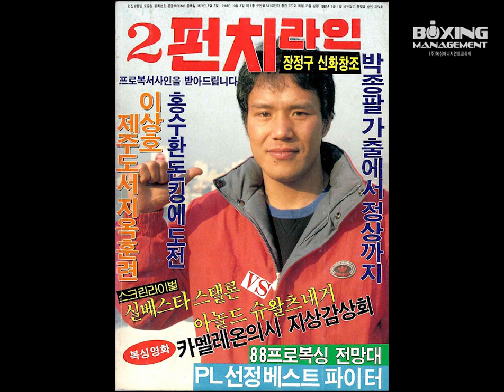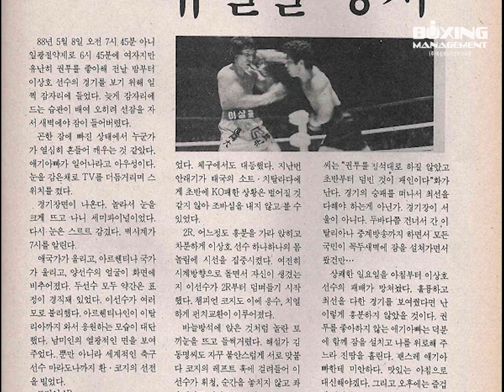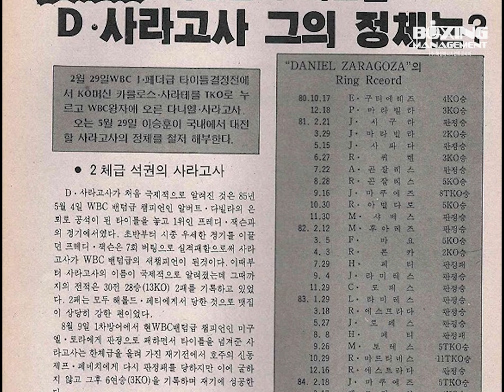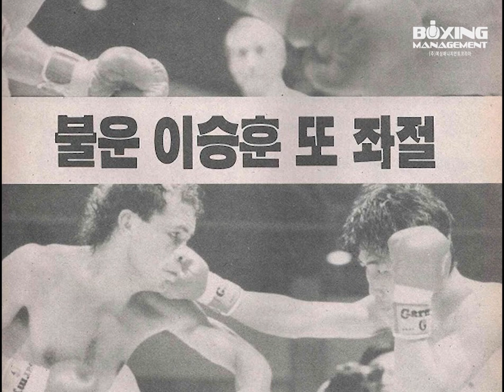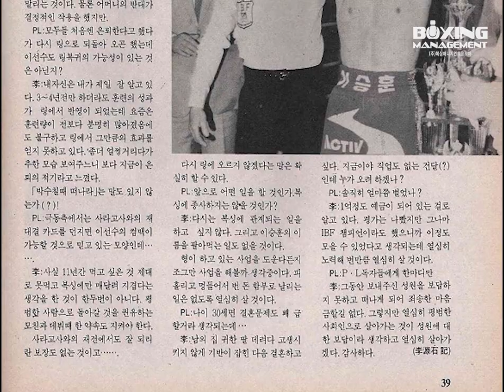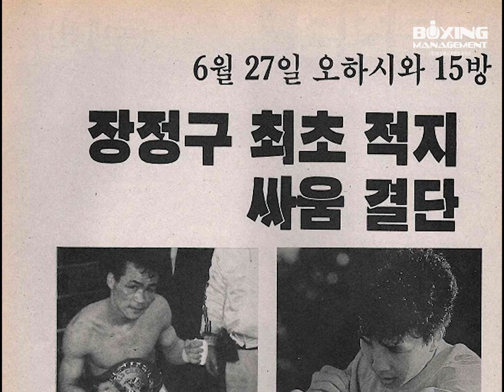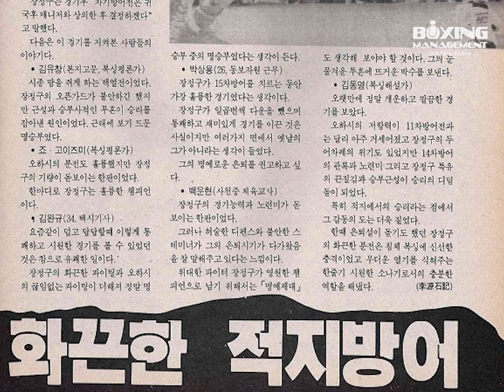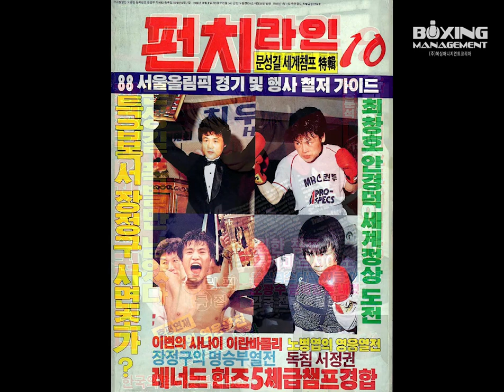펀치라인 복싱토크 33회 (1988년 국내복싱 PART 2)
1988년에 벌어진 국내복서의 세계타이틀매치를 중심으로 국내복싱에 대해서 이야기를 나눴습니다. 4부 중 2부입니다.